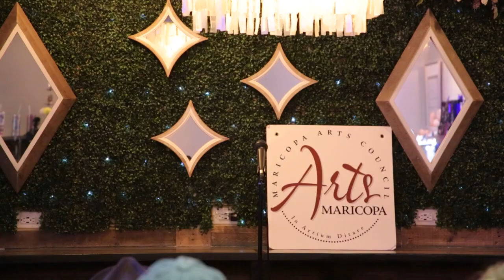Poetically Divine- 2023 All-Arizona Slam Championship- Semifinals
At the All-Arizona Slam Championship in Maricopa, Arizona, Poetically Divine represented with her poetry that came with a powerful ending.

Poetically Divine represented as the Prescott Slam Champion.

We are blessed to have her in our community.

Video courtesy of:  Jonathon Rios.